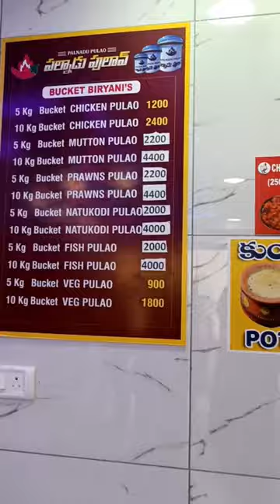పల్నాడు పలావ్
benefits of quail bird curry,.

Highly rich in protein

The quail meat is extensively rich in protein. People who are into muscle building or bodybuilding can easily consume this meat. It acts as a mass gainer in certain aspects. Consume quail meat twice a week, and you will witness the difference yourself. The carbs and glucose in the body are replaced by this high protein, ultimately helping in muscle building. It also fulfills the daily protein requirement. It also increases the production of hormones and enzymes in our body.

Highly recommended for diabetic patients

For diabetic patients, who have regular glucose alterations in the blood sugar level, need to consume quail meat. It helps in checking and regulating the blood sugar level in the human body.

Improves eye vision

Quail meat has a high amount of vitamin A. Although vitamin A in quail is lower than carrot, it still has benefits and influences on eye problem reduction. The presence of lutein and zeaxanthin makes the retina powerful. These two nutrients protect the eyes from blue light that comes into the eyes.

Quail do not only contain Vitamin A and Vitamin B but also has Vitamin E. Vitamin E prevents early aging and also helps in skin regeneration.

Strengthen bones

Quail contains phosphorous and calcium in its meat. These two nutrients have benefits in taking care of bones. It also plays a vital role in the treatment of osteoporosis ( caused due to less calcium and phosphorous)

Solve symptoms of the respiratory system

Like bat meat and squirrel meat, consumption of quail meat solves respiratory problems. Respiratory diseases like asthma, tuberculosis, and vascular dystrophy can be treated by eating quail meat.

Increases Immunity

If we consume quail meat regularly, it increases the immunity in our body. This increase in immunity helps in the prevention of the body against foreign diseases by killing the bacteria and parasites that come into our body.